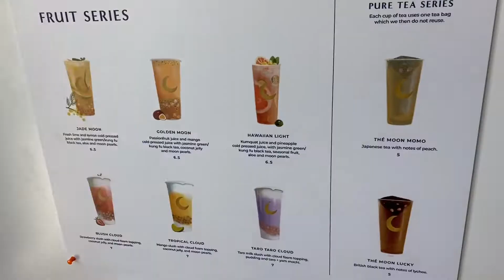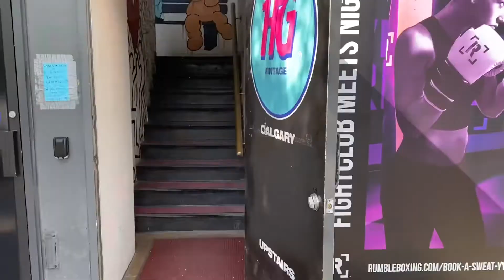First day back in Calgary, Alberta.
Hello guys! Finally accustomed to the time difference here in Calgary, Alberta. We picked up my brother from the airport and it was his birthday today! We went around the city, did some usual things here in the beautiful weather we had. This is just a little snippet of Calgary, and I can't wait to show you more things here in the near future !

Ramdy